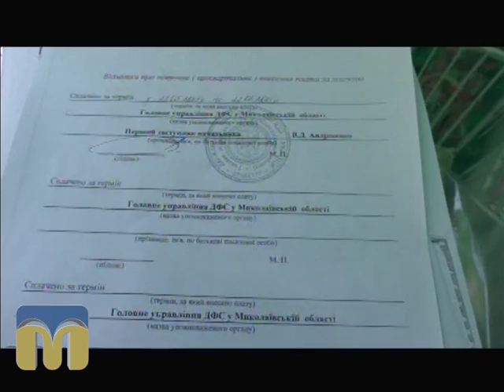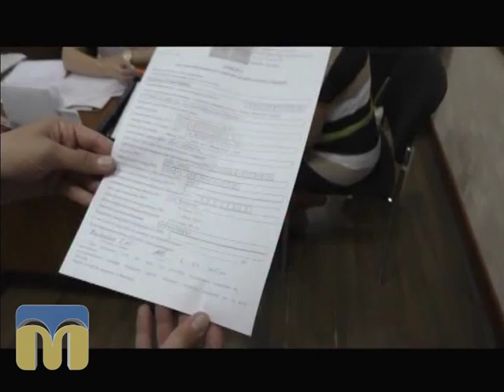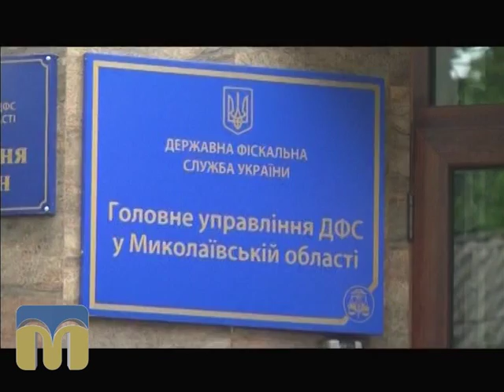Контраргумент P. S. 31.07.2015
Гості -  Надія Іванова, керівник ТОВ «Золотий колос»,   В’ячеслав Сімченко, директор ТОВ «Миколаївський тепловозоремонтний завод», керівник Миколаївської міської організації політичної партії «Солідарність» — Блок Петра Порошенка».
Ведучий - Ярослав Індиков.